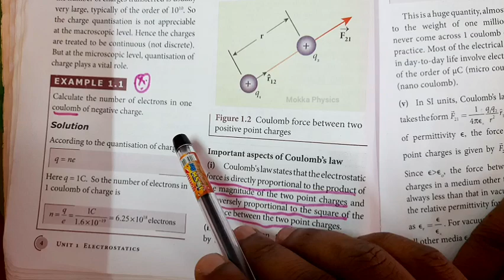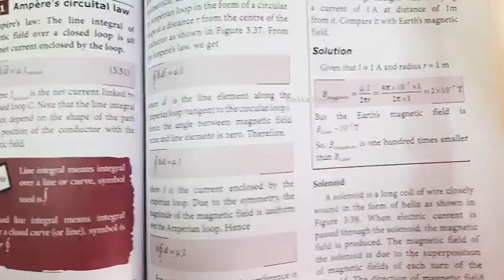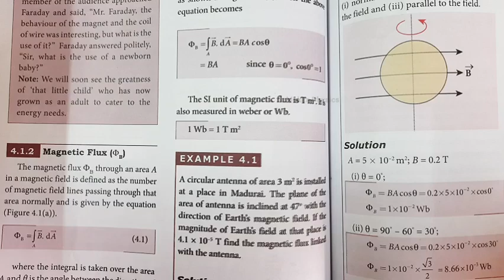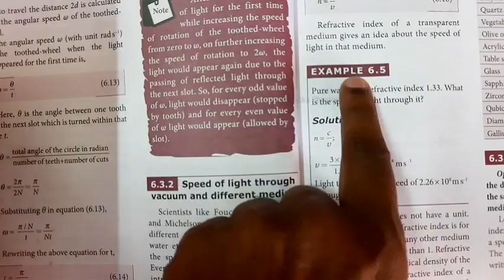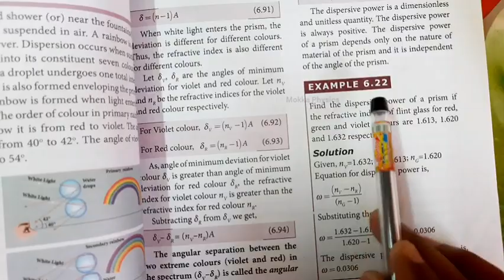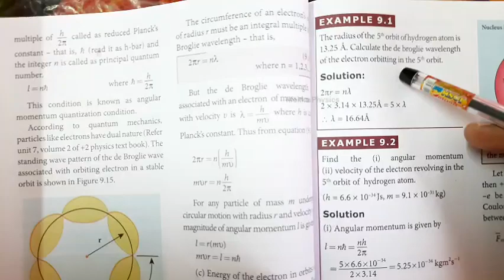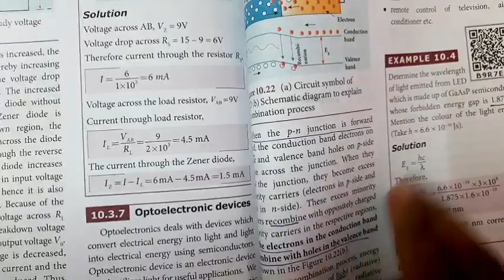12th Physics | Half-Yearly | Important Problems| Vol 1& 2 | 2022